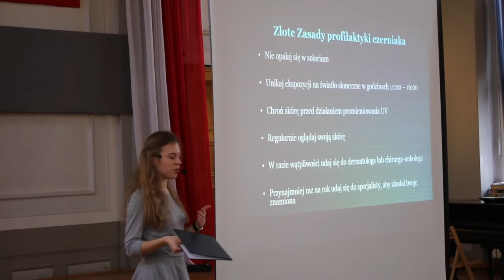Natalia Janicka - ,,Uprzedzić czerniaka"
Prelekcja prozdrowotna Natalii Janickiej, w ramach akcji ,,Znamię? Znam je!"